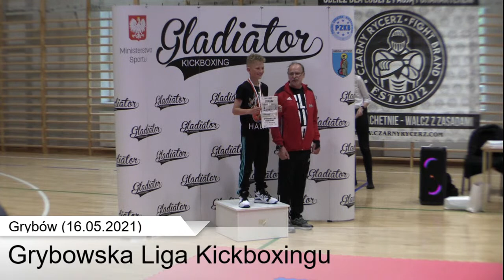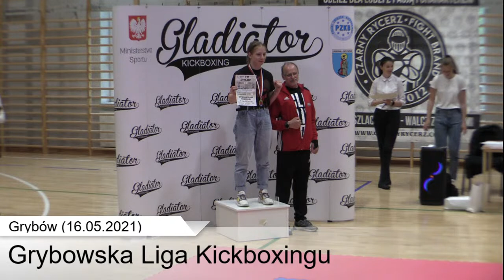LIGA KICKBOXINGU (16/05/2021) Grybów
Nowy sezon rozpoczęty - przed nami inauguracyjne pojedynki Ligi Kickboxingu w roku 2021. Zapraszamy już 16 maja na pokaz umiejętności niejako na potwierdzenie rozpoczętych aktywnych treningów i po pół roku oczekiwania! Wreszcie mamy swoje pole weryfikacji. Wreszcie czas dla prawdziwych wojowników i dla tych co chcą nimi zostać!.
Informacje na stronie w dziale KickBoxing